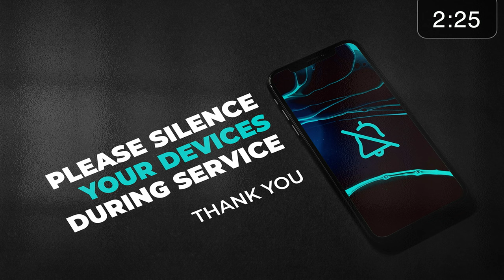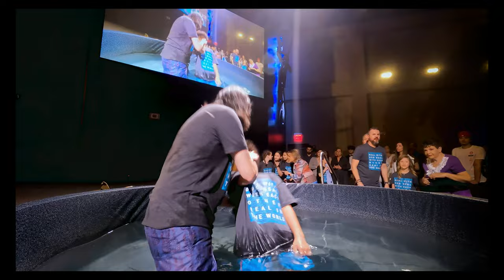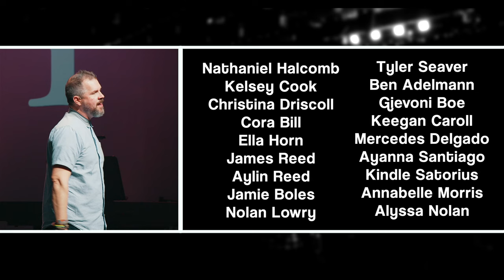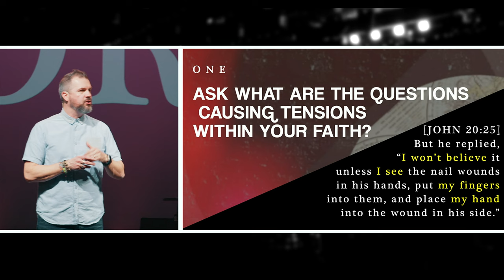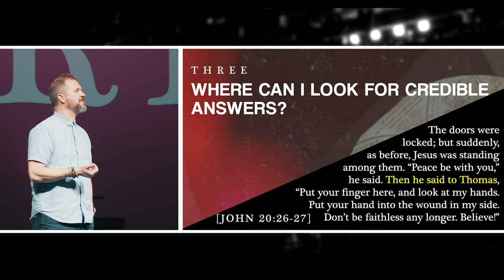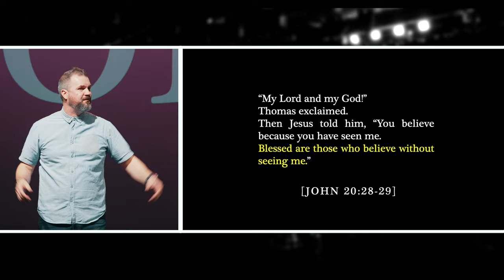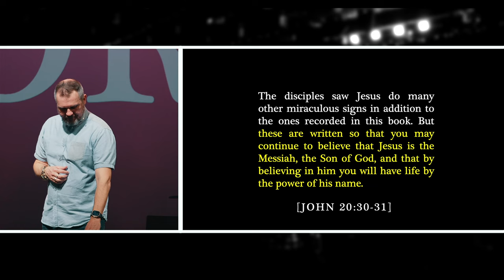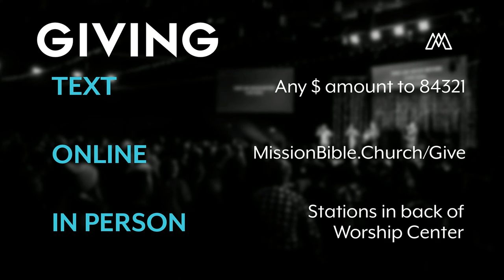Mission Bible Church Service | THOMAS and The Doubt | Pastor Arol McFadden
Mission Bible Church Live Stream